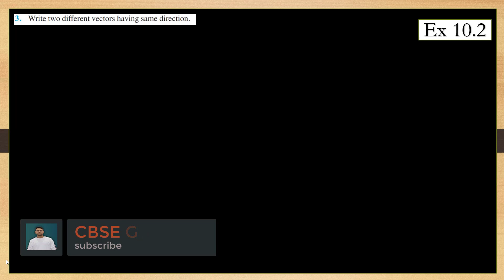Write two different vectors having same direction VECTOR ALGEBRA CLASS 12TH NCERT SOLUTION